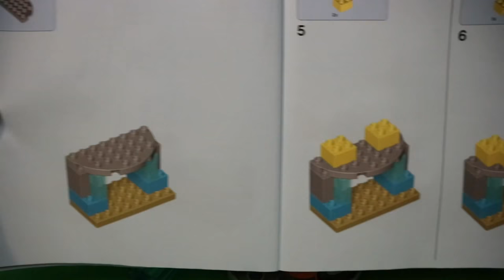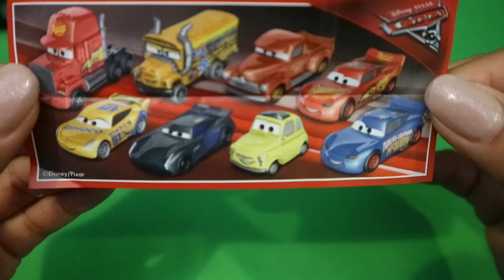ALL ABOUT CARS Baby Blocks Disney Pixar Cars 3 Flo's Cafe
All about Cars Baby Blocks Disney Pixar Cars 3 Flo's Cafe and the special car Surprise eggs.

Hi friends today we gonna be building these awesome Disney Pixar Cars 3 fans,creating friendship stories with these iconic characters in Radiator Springs. Help your young Cars fan develop fine motor skills building Lightning McQueen, Cruz Ramirez and Mack, and when they've all finished hanging out at Flo's V8 Cafe.

Display other fun toys.

Fisher price toys
Learn and play with fisher price toys
Learn how to count
Learn colours
Learn shapes
Learning with fun
Laugh and learn
Education toys from Fisher Price
Rhymes book toy
Toddler toys